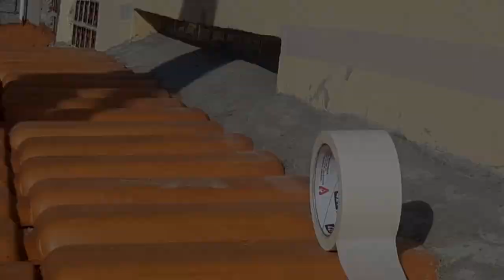O QUARTO DE MEU FILHO NÃO VASA MAIS